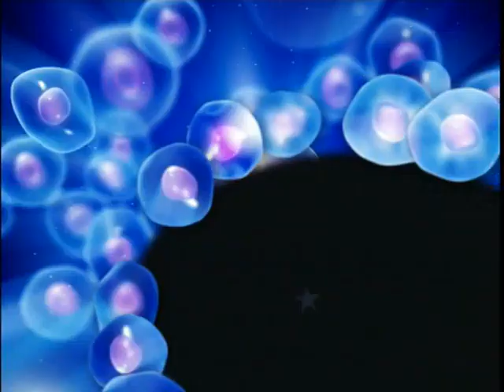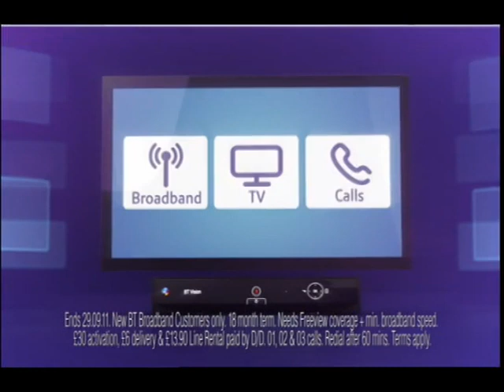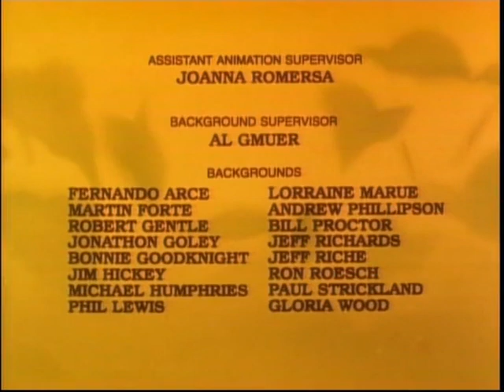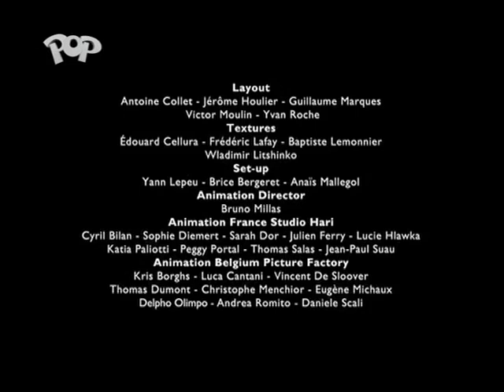POP (UK) - Adverts and Continuity (Pop Junior) - 08/09/2011 (2)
Recorded at 10am during 'The Smurfs' and before 'Gogoriki'.